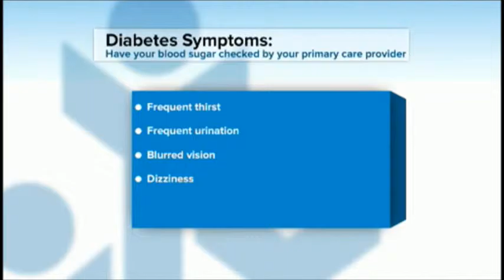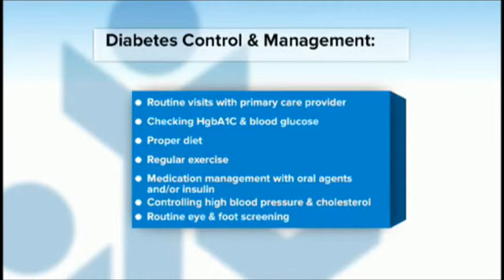TV Show 11 15 Part 2 Diabetes symptoms & treatments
Dr. Mary Henkel discusses symptoms & treatments for diabetes.